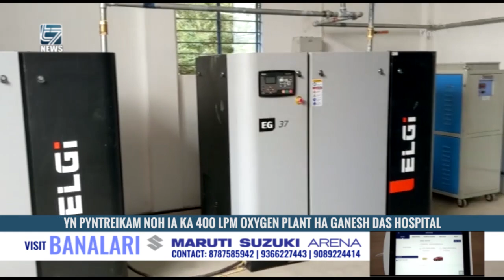YN PYNTREIKAM NOH IA KA 400 LPM OXYGEN PLANT HA GANESH DAS HOSPITAL